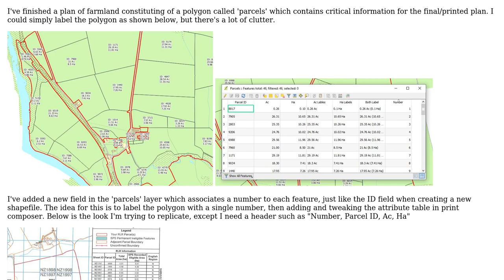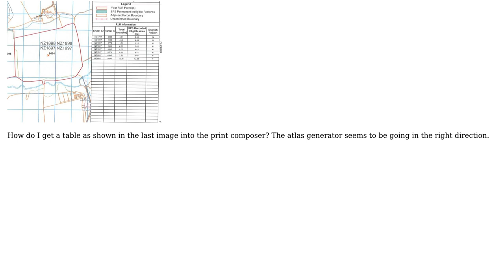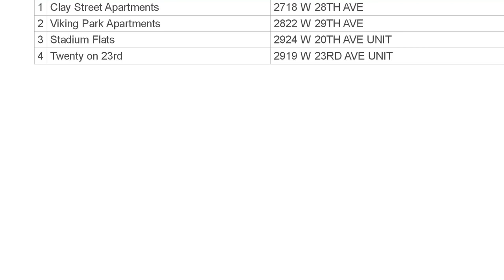GIS: Add and customise attribute table to print composer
With thanks & praise to God, and with thanks to the many people who have made this project possible! | Content (except music & images) licensed under CC BY-SA | Music | Images & others | With thanks to user James B user DPSSpatial_BoycottingGISSE and the Stack Exchange Network Trademarks are property of their respective owners. You are responsible for your own actions.